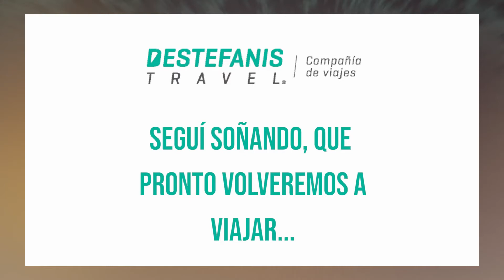¡COSTA AMALFITANA, con DESTEFANIS TRAVEL! - CHECKIN-TV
¡COSTA AMALFITANA, con DESTEFANIS TRAVEL!
¿Cumplimos el sueño de conocer la COSTA AMALFITANA?

Entre los colores turquesas del mar, sus construcciones, sus famosos artistas y su gastronomía exquisita, te invitamos a que conozcas: Positano, Ravello, Amalfi, Maiori, Conca dei Marini, Furore, Vietri sul Mare y mucho más.

CHECKIN TV - 266 - COSTA AMALFITANA DESTEFANIS